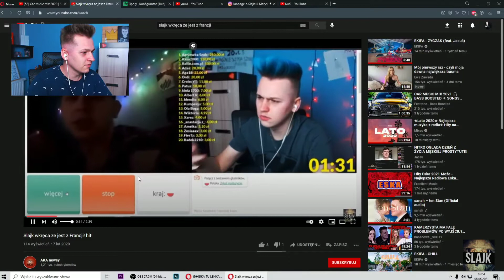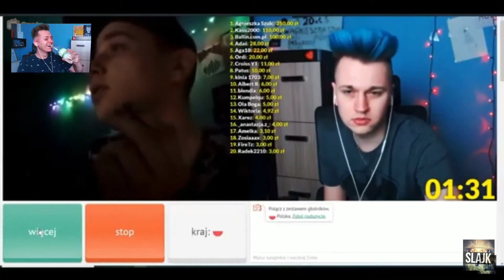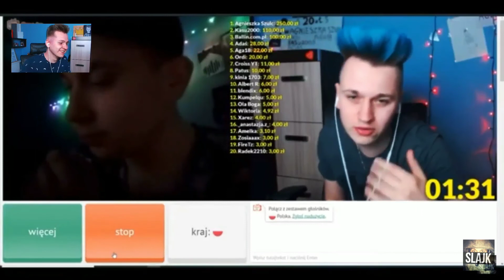Slajk Ogląda Slajka